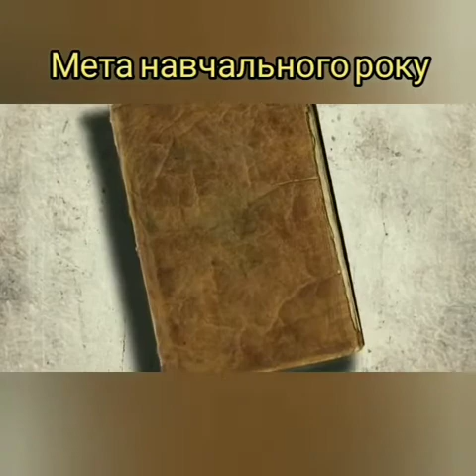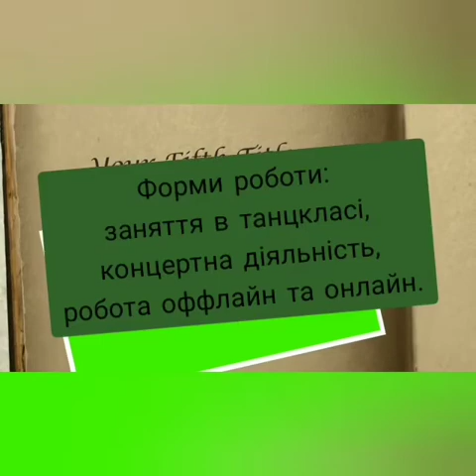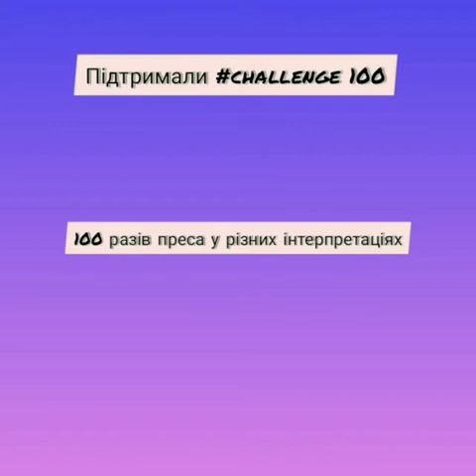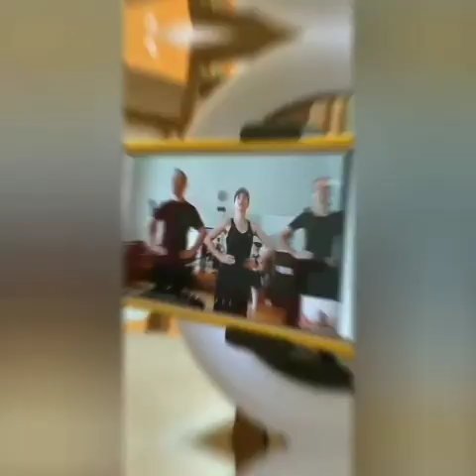Підсумкове заняття молодшої групи ансамблю "МарЛен" у формі командних змагань (дистанційне навчання)